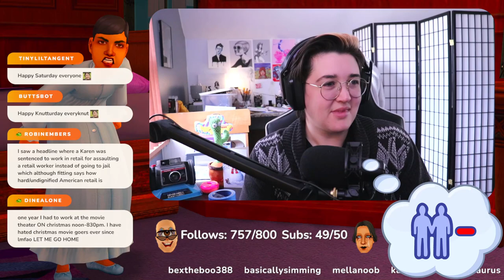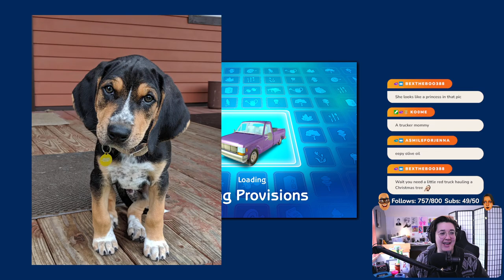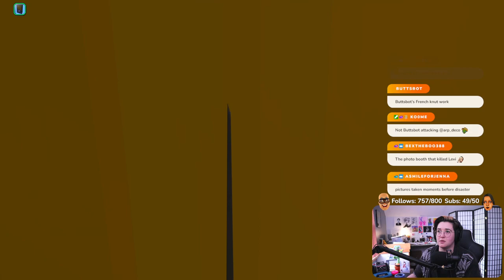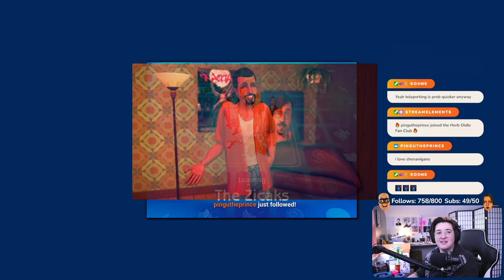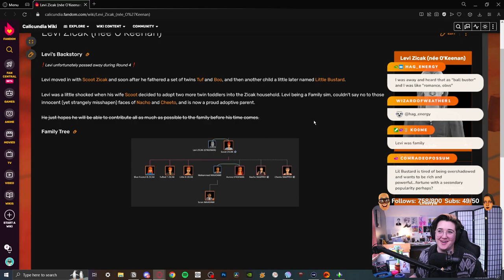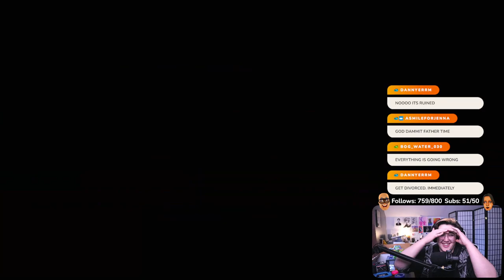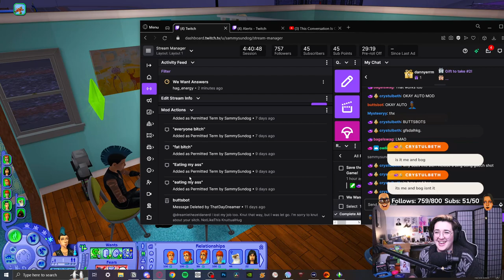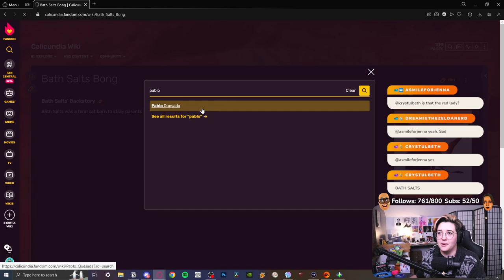What are these goobers doin now? | Calicundia Round 5, Episode 6